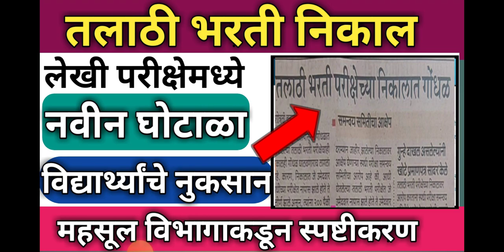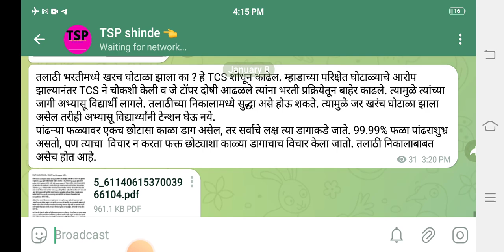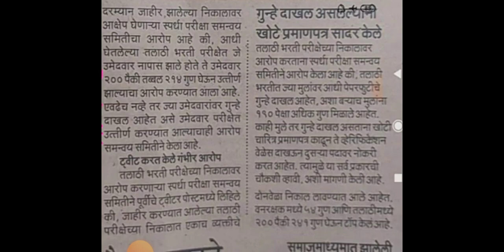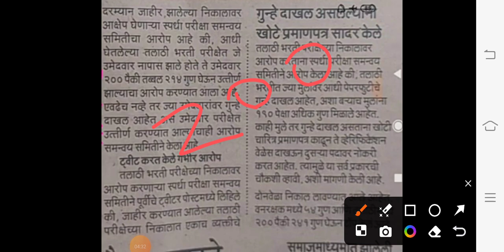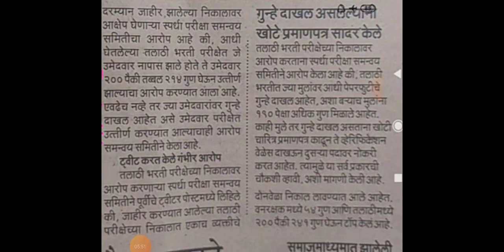Talathi bharti 2023 | talathi results 2023 तलाठी भरती निकाला मधील गोंधळ उघड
update | talathi results खुशखबर उद्या रिझल्ट?

talathi bharti result | talathi bharti 2023 | talathi bharti रिझल्ट या आठवड्यात लागणार?
Talathi bharti 2023 | talathi bharti result | तलाठी भरती निकालाची तारीख जाहीर

Talathi Bharti 2023 | talathi bharti | talathi bharti result update

Talathi bharti 2023 | talathi bharti result update | talathi bharti 2023 new update तलाठी भरती निकाल